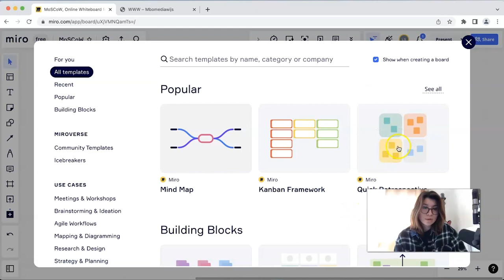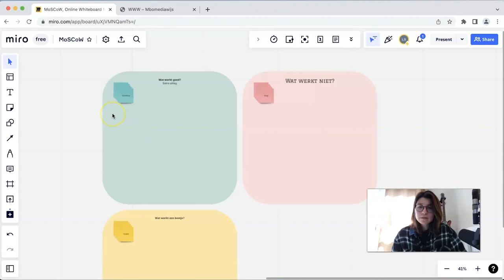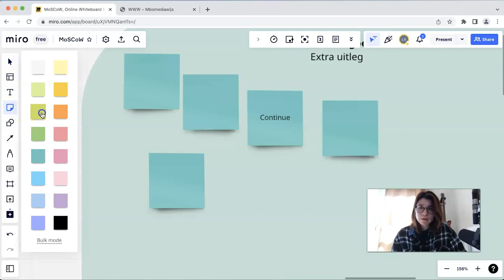Edutool 🎥 📹 | Miro | Werkvorm WWW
Miro is een praktische edutool waarmee je alleen, met studenten of met collega’s op een whiteboard kunt samenwerken. Met behulp van het whiteboard kun je verschillende activiteiten doen, denk aan: brainstormen met een mindmap, plannen in een overzicht, informatie visueel en overzichtelijk indelen in een schema en nog veel meer.

Met Miro kun je individueel, maar ook met studenten of collega’s samen op een online whiteboard werken. Als je anderen uitnodigt om mee te werken aan jouw bord, zie je live gebeuren wat zij aanpassen. Het handige aan Miro is dat ze al templates hebben gemaakt, waar je alleen zelf jouw inhoud aan hoeft toe te voegen.

en maakt een account aan. Vervolgens kun je een bord creëren. Er worden templates aanbevolen, maar je kunt ook met een leeg bord beginnen. Het aanpassen en toevoegen van de juiste inhoud is heel makkelijk te regelen via het menu boven en links in beeld.

👉🏼 Tips.
- Laat studenten samen aan een bord werken. Door hen tegelijk aan het bord te laten werken, heeft elke student iets in te brengen. Je kunt zorgen dat jij ook bij alle borden kunt, zodat je kunt meekijken bij alle groepjes.
- Kijk op voor meer uitleg over deze werkvorm

❗️AVG-Proof.
De organisator moet een account aanmaken en daarvoor persoonsgegevens invullen. Deelnemers kunnen zonder account deelnemen en worden dus ook niet verplicht om persoonsgegevens achter te laten. De educatieve tool is daarmee volgens de richtlijnen van de AVG te gebruiken, maar het is wel van belang goed na te denken over de vragen die worden gesteld. De quiz die wordt aangemaakt kan in de vraagstelling of de antwoorden die worden gegeven alsnog persoonsgegevens bevatten.

► 00:00 | Intro
► 00:14 | Wat is het? Werkvorm WWW
► 01:00 | Hoe werkt het?
► 02:45 | Wat kan ik ermee?